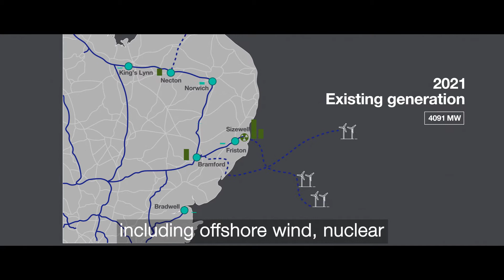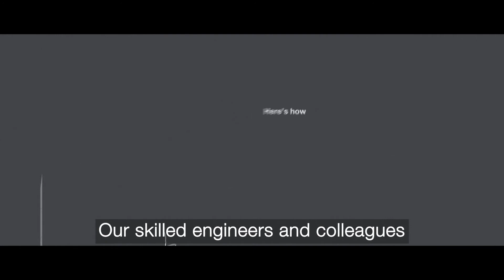The East Coast story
Power. It’s as easy as the flick of a switch. But making sure the supply is clean, reliable and efficient for decades to come… that’s something else.

But the world has moved-on and so has the energy industry. The power is in our hands. Together let’s be a driving force towards becoming a greener economy.